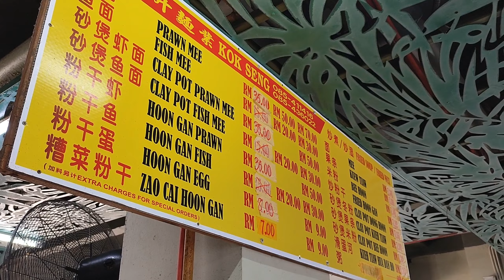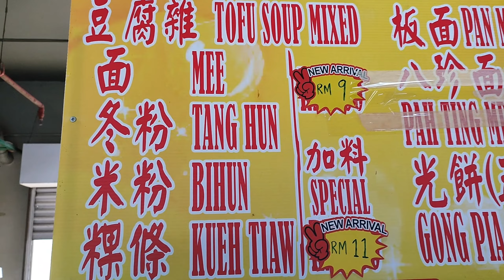TEMPAT MAKAN DI MIRI SARAWAK - NON- HALAL / CITI HOTEL LOT 2350, JALAN CAHAYA, 98000 MIRI, SARAWAK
Waktu operasi 6pagi hingga 12 tgh hari